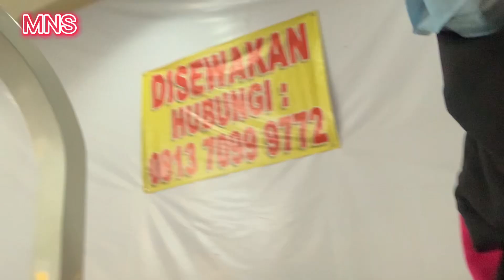WAH ‼️ KERETA API TANPA REL LINTASAN. ‼️ KESENANGAN DELISHA BERSAMA MAMA NYA‼️ SEMUA DI PANGGILNYA⁉️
KALI INI EDISI DELISHA BERSAMA MAMA NYA‼️

Sebenernya setelah ini delisha main dokter dokteran dan. Mandi bola

Tapi kita upload video nya next ya

DUKUNG KITA TERUS GUYS